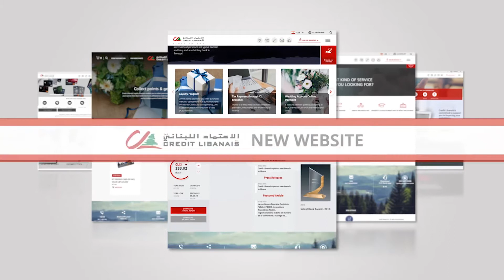Credit Libanais New Website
Watch this video to get a glimpse of Credit Libanais’ New website! New Design, Improved Content and much more.